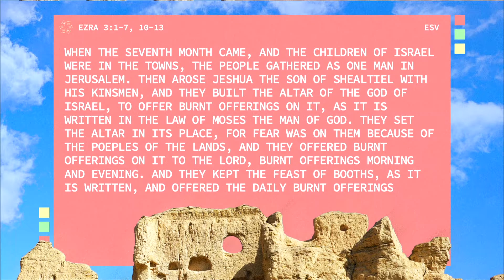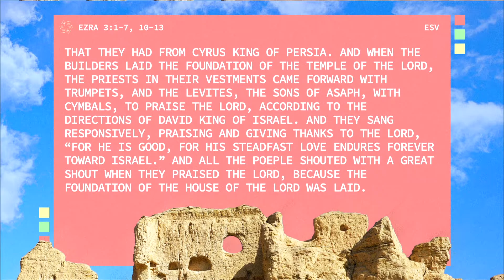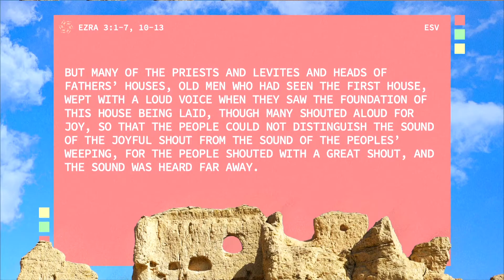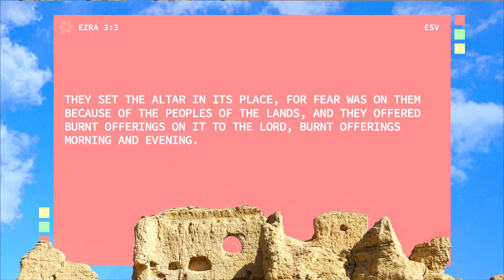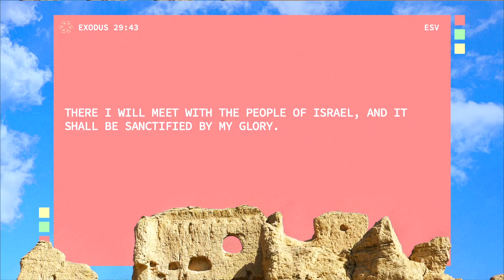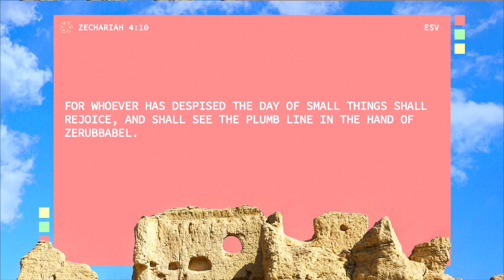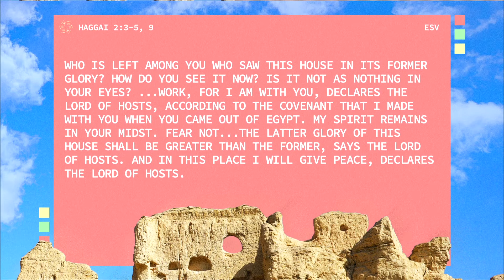Ezra & Nehemiah | Week 3 | Jon Cobler